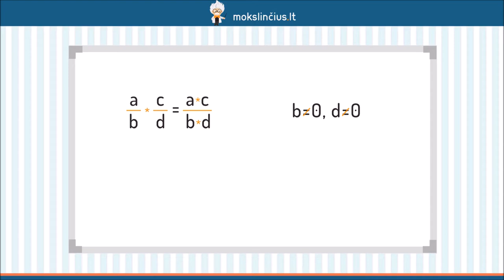Trupmeninių reiškinių daugyba ir dalyba - Mokslinčius.lt - Tavo mokytojas telefone !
Šioje pamokoje prisiminsime greitosios daugybos formules. Pasikartosime, kaip atrodo sumos ir skirtumo kvadrato bei kvadratų skirtumo formulės, įrodysime, kad jos yra teisingos. Išsiaiškinsime, kur jos naudojamos ir kuo naudingos. Išnagrinėsime keletą pavyzdžių, kur taikome greitosios daugybos formules.